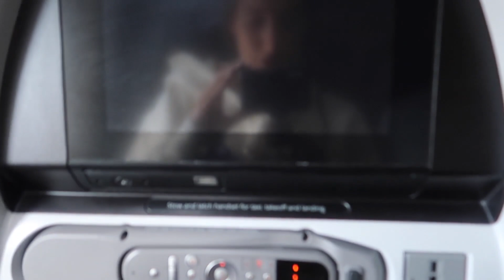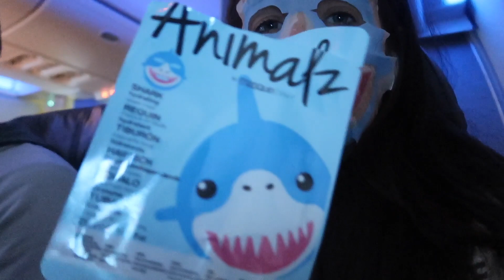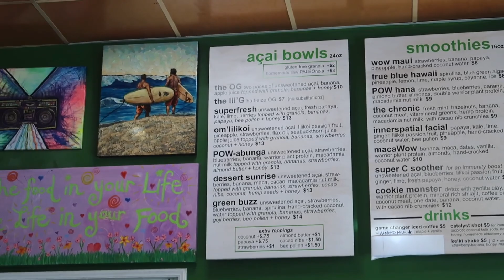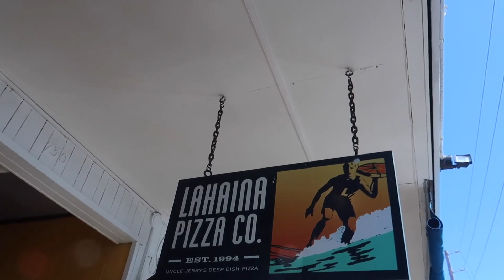VLOG: traveling to Hawaii + day 1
I already want to go back! Come along with my travels to Maui, Hawaii and see all the activities we get in to on our first full day!

xx

Kallie